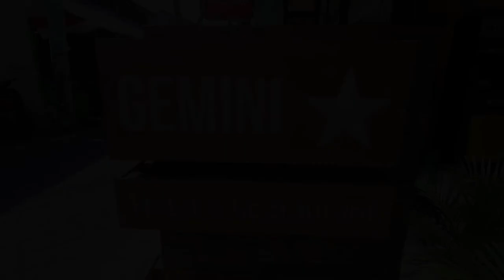Gemini Star Hotel Kuta, Bali